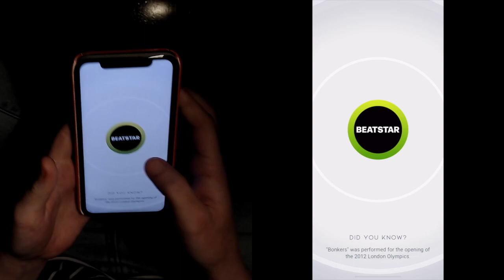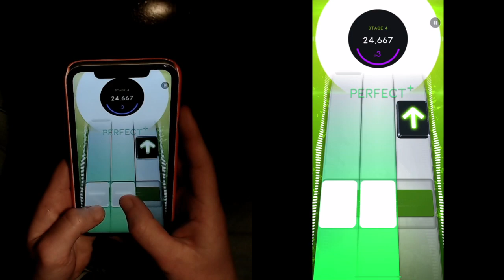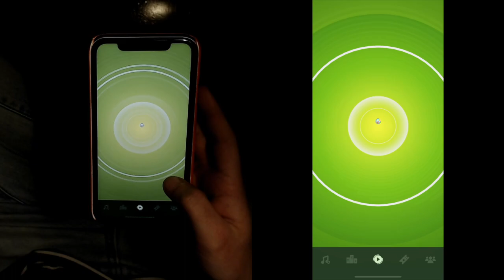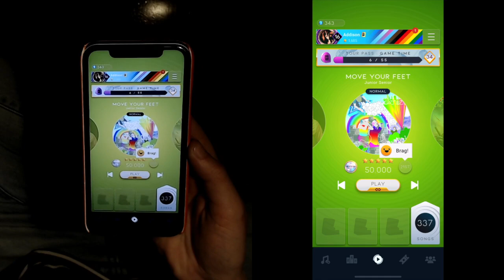[Beatstar] Move Your Feet - Junior Senior - Diamond Perfect + HANDCAM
Great song! Reminds me of Just Dance for some reason, maybe it's the album cover. The chart's also great, very solid and not a particularly easy normal to dp either! Fun swipes, cool rhythms and a good difficulty progression through the stages. Could've been really good hard too imo, though it still rocks as a normal. This was the last song I played this season, and I was super stoked to sightread it (you'll see why soon 👀)